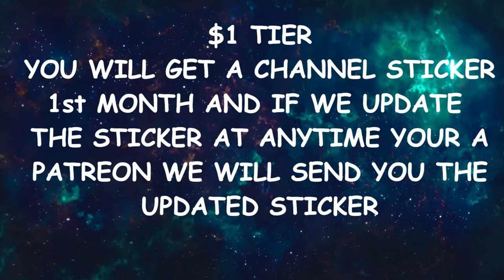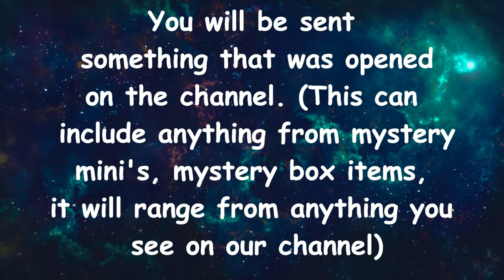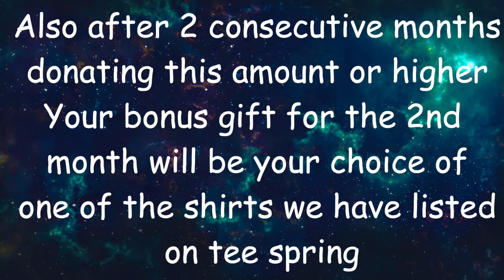UltraApplesauce Pick 3 Challenge